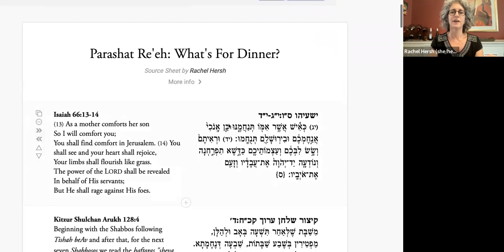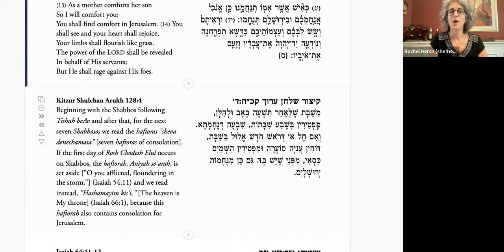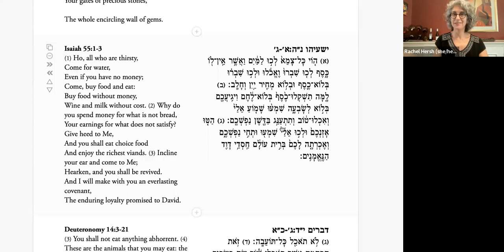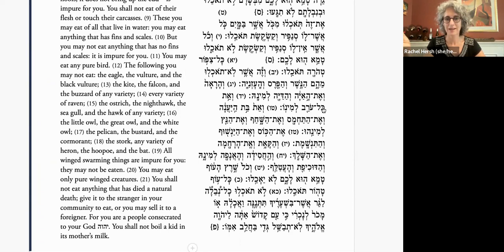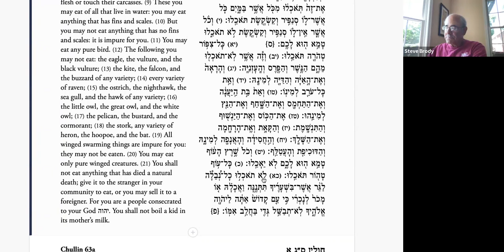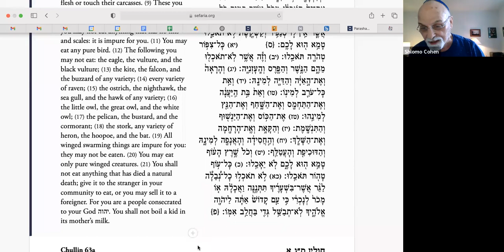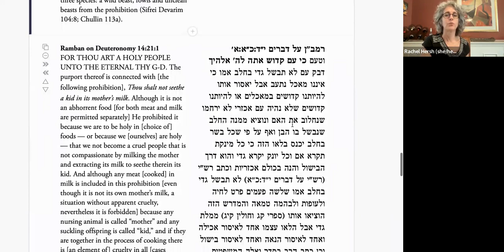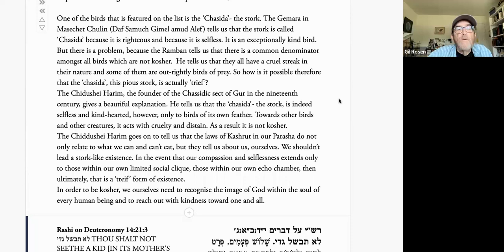08/24/2022 - Parashat Hashavua